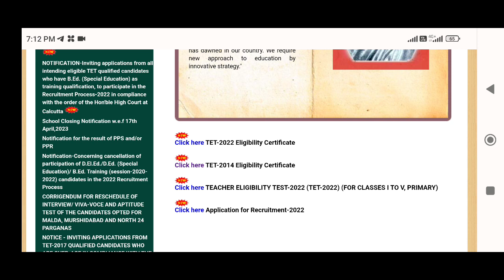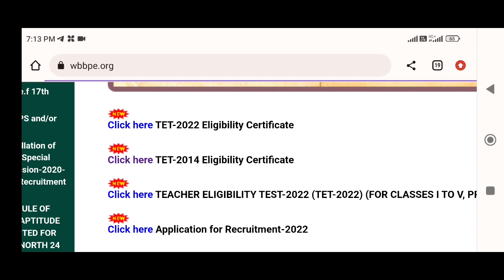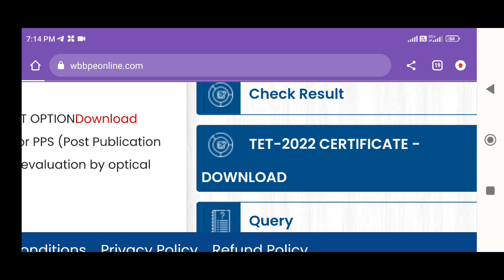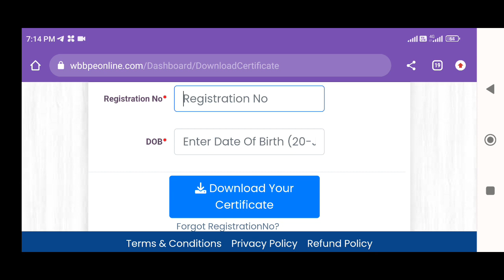WB PRIMARY TET 2022 ELIGIBILITY CERTIFICATE DOWNLOAD করুন। কিভাবে ডাউনলোড করবেন বিস্তারিত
Download Link 🔗

Hi I am Johny guys I take various educational related classes on this channel and keep up with various government and private job updates.